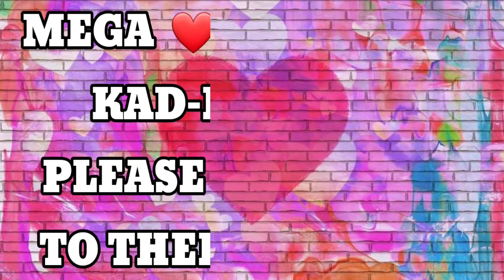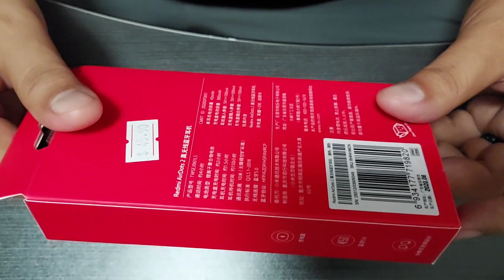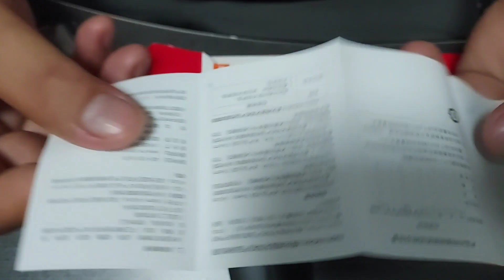UNBOXING REDMI AIRDOTS 2 AND REVIEW